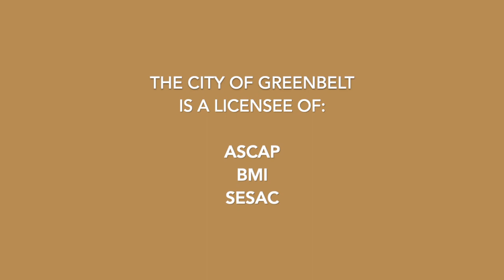Seven-Song Sing-Along 1: Come And Get Your Happiness: Cheer Yourself Up With Shirley Temple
Enjoy the 1st Chris Cherry and Stefan Brodd sing along!